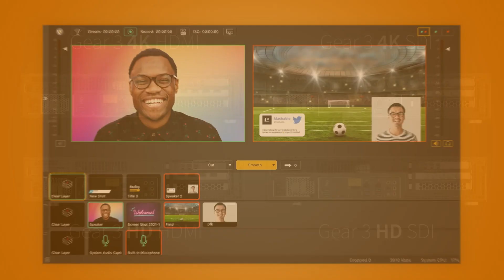Wirecast for Houses of Worship - The Wirecast Show Clip [Episode 1]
Don Kianian recaps how a church was able to connect with and grow their congregation during the pandemic thanks to live-streaming and the power of Wirecast 15 live video streaming and production software.

This is a clip from Episode 1 of The Wirecast Show - streamed live on YouTube 8/24/2022.

New episodes stream live on the last Wednesday of each month, 10:00 AM PST.